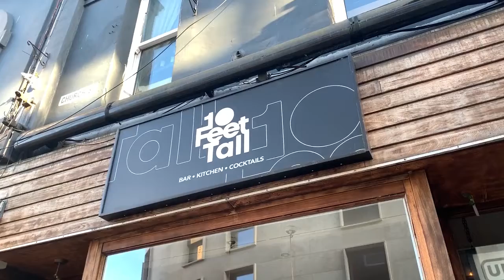You React To The Closing On 10 Feet Tall!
Cardiff reacts to the CLOSING on @10 Feet Tall...